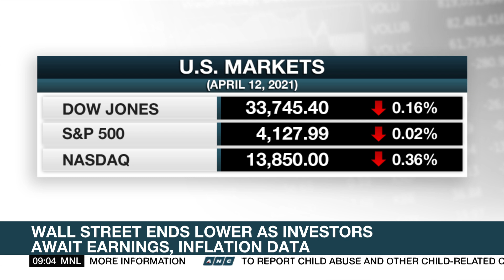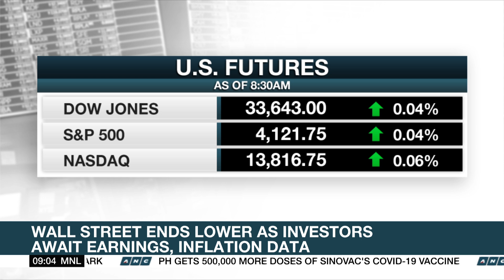Biden zeros in on chip shortage in meeting with company officials | ANC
Market Edge: U.S. President Joe Biden claims he has bipartisan support for legislation to fund the semiconductor industry. This, in a bid to rebuild the U.S. manufacturing industry.